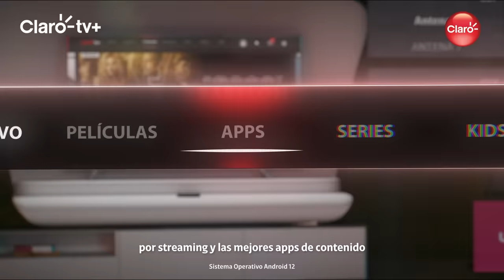Claro RD - Claro TV+: La Revolución del Entretenimiento en Tu Hogar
Claro tv, el mejor y más completo servicio de televisión del país, cambió para ti a una experiencia más innovadora de entretenimiento.⁣
Llegó Claro tv＋, un nuevo servicio de televisión que desde el pasado mes de noviembre, ya más de 5,000 clientes disfrutan de sus innovadoras funcionalidades.⁣
Con Claro tv＋ disfruta de beneficios como:⁣
🌐 Canales en vivo por streaming desde cualquier dispositivo (smartphone, tablet o computadora).⁣
📲 Tus aplicaciones de streaming favoritas como YouTube, Netflix, Prime Video, Disney Plus, Spotify y mucho más desde un solo lugar.⁣
🎬 Series y Películas GRATIS en Claro Video. Incluye todo el contenido de Paramount ＋.⁣
⭐ Mismo precio, Más beneficios.⁣
Con Claro tv＋, convierte tu TV en un Smart Tv y disfruta del mejor entretenimiento en la Red #1 de Latinoamérica y del país.⁣
ClaroRD Clarotvplus🚀 Únete a la red de Claro, la número uno en Latinoamérica y en nuestro país, y vive la experiencia de la mejor comunicación y entretenimiento como nunca antes. 🌐

En Claro, nos enorgullecemos de ser la red que une a los dominicanos alrededor del mundo. Como la empresa de telecomunicaciones número uno de la República Dominicana, nuestro compromiso va más allá de ofrecer soluciones avanzadas en comunicación y tecnología de información. Nos esforzamos por acercar a las personas, no solo a través de una red excepcional, sino también mediante un servicio al cliente de primera categoría y contenido digital de vanguardia.

Nuestra misión es hacer posible un mundo mejor, brindándote no solo la mejor experiencia de servicio, sino también contribuyendo activamente al desarrollo y bienestar de nuestra comunidad. Como parte de América Móvil, líder en servicios de comunicación en Latinoamérica, estamos comprometidos con la excelencia y la innovación constante.

🌐 Acerca de Claro:
Claro es la empresa de telecomunicaciones más grande de la República Dominicana, ofreciendo una amplia gama de soluciones de comunicación y entretenimiento. Somos una subsidiaria de América Móvil, el líder en servicios de comunicación en América Latina.

👉 Síguenos para mantenerte al día con nuestras ofertas y eventos.

Claro está comprometido con el desarrollo y bienestar de nuestra comunidad a través de programas de Responsabilidad Social Corporativa enfocados en educación y medio ambiente.